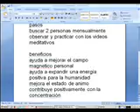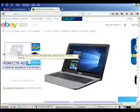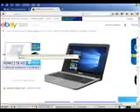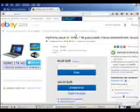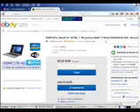círculos de oración, meditación / portátil asus